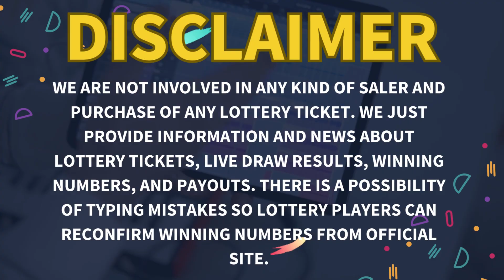Missouri Evening Lottery Live Drawing Results - 20 Dec, 2023 - Pick 3 - Pick 4 - Cash Pop - Lotto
Today December 20, 2023, Find in this video the Missouri evening lottery live drawings results, Top payouts(prizes), and the latest winning numbers. These Missouri Evening lotteries' live drawings results are drawn in the evening time daily.

The Missouri Evening Lottery live draw results are broadcasted in the Evening daily at 08:59 p.m., CT. by The Missouri State Lottery Commission. Every day, The Missouri Evening Lottery live draws videos are uploaded on this YouTube Channel "Lottery Results". For other USA States lottery results, winning numbers, payouts, and news.

Find in this post, Pick 3 Evening, Pick 4 Evening, Cash Pop Matinee, Cash Pop Prime Time, Cash Pop Night Owl, Show Me Cash, Lotto, Powerball, Mega Millions and Cash4Life live drawing lottery results, jackpot prizes, and winning numbers for today Dec 20, 2023, past 30 days.